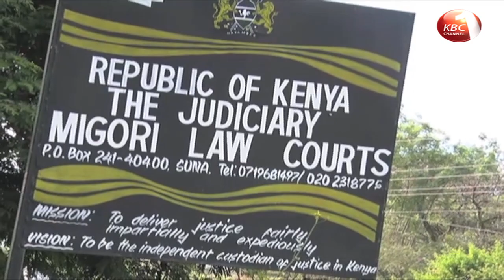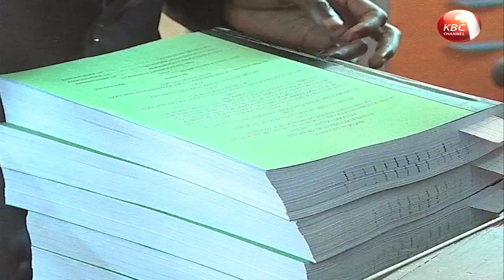Election petitions 2017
The case in which Lenny Kivuti is challenging the re-election of Martin Wambora as governor is headed to a full trial following a court ruling. Separately Kwale Governor Salim Mvurya wants an election petition challenging his win thrown out on grounds it is time barred. Samson Kitavi with details of the legal twists and turns as the judiciary strives to dispense with the election petitions within the six month stipulated timelines.